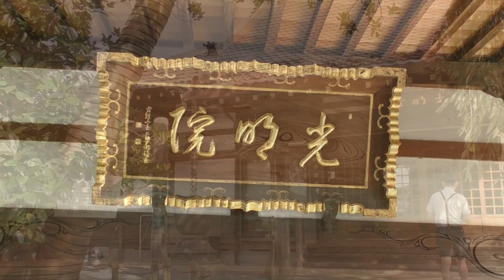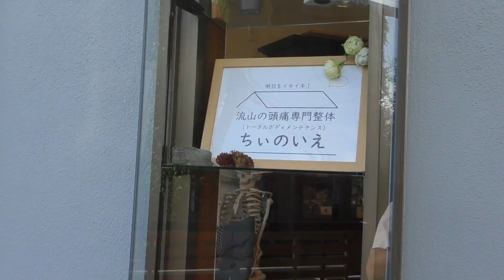さささんぽ 第２話「流山本町編」 流山商工会議所青年部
流山商工会議所青年部　令和２年度総務委員会作成の街歩き動画。
第２回は「流山本町」をお散歩しました。
肩の力を抜いて、お気軽にご覧ください。